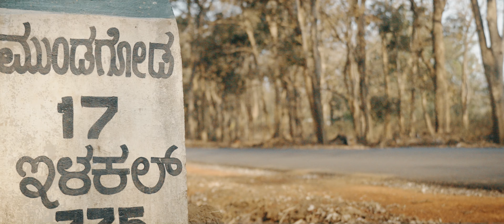GOA | Cinematic Travel Video | Goa India Travel 4K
Welcome to a mesmerizing journey through the vibrant landscapes and cultural tapestry of Goa, India. Join us as we delve into the heart of this coastal paradise, showcasing its stunning beaches, rich heritage, and captivating experiences. From the historic forts to the bustling markets and serene backwaters, Goa offers a perfect blend of adventure and relaxation. Immerse yourself in the rhythmic beats of Goa's music scene, savor the delectable cuisine, and witness the warmth of its people. Get ready to be inspired and wanderlust-driven with our cinematic exploration of Goa.